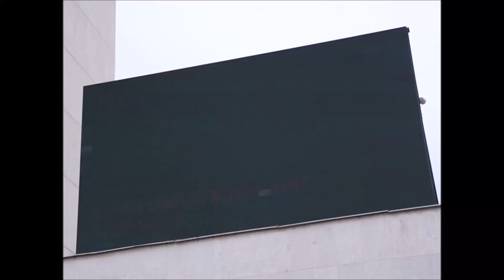4Les Lhoťák 2019 05 24 HK1